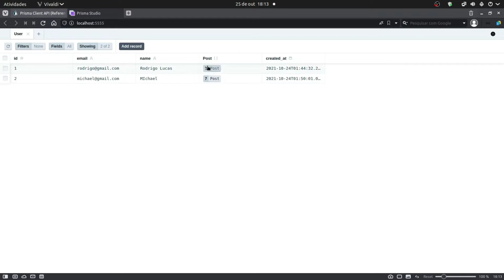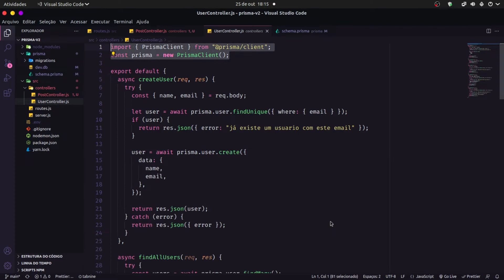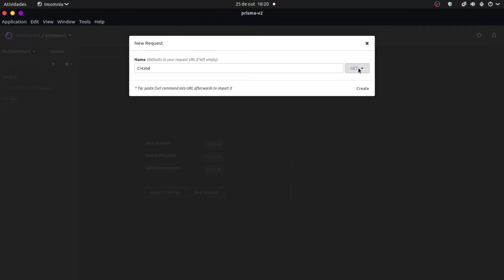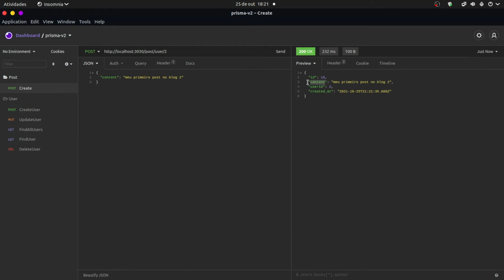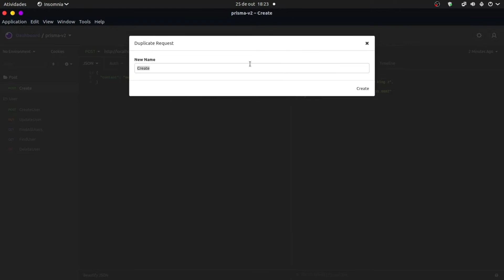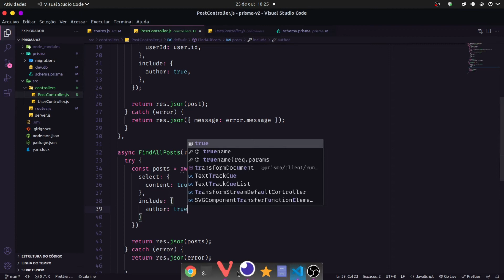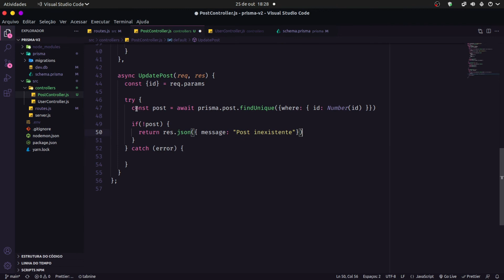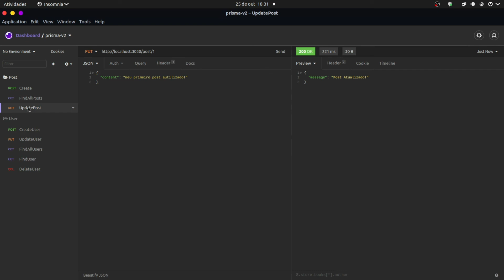API REST COM PRISMA E NODEJS PARTE 2 - CodeEx #06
Falaaa pessoal! Espero que estejam curtindo nossos conteudos! Valeu tmj!